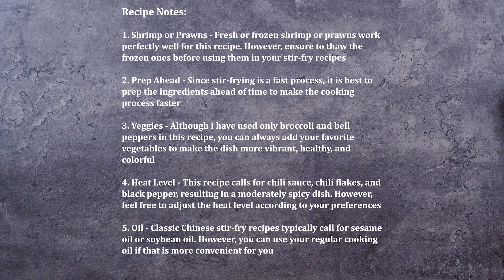Shrimp Stir Fry: Try this Easy and Delicious Recipe for Your Next Meal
Learn how to make a delicious shrimp stir fry with this easy-to-follow recipe. Packed with bold flavors and fresh ingredients, this dish is perfect for a quick and healthy dinner. Watch now and get ready to impress your taste buds!

About:
Shrimp Stir Fry is a popular Asian seafood dish that is bursting with flavor. While it is often associated with Chinese cuisine, it is also popular in other Asian countries. This dish typically consists of shrimp, vegetables, basic seasonings, aromatics, and a flavorful stir-fry sauce. This homemade shrimp stir fry recipe is easy to make in under 30 minutes and pairs well with rice, noodles, roasted or baked vegetables, and other Asian dishes.

Ingredients:
For Sauce
2 tbsp Soy Sauce
1 tbsp Dark Soy Sauce
3 tbsp Chicken Stock
2 tbsp Chili Sauce, or adjust according to heat preference
1 tbsp Vinegar, rice or regular vinegar
1 tbsp Cornstarch
1 tbsp Brown Sugar
2 tbsp Honey
For Stir Frying
1½ lb Shrimp, cleaned, or prawns
½ tsp Black Pepper, ground
Salt, as needed for marination and stir-frying
2 tbsp Cornstarch, for coating shrimp
6 tbsp Oil, 3 tbsp for shallow frying + 2 tbsp for stir-frying
1 tbsp Ginger, chopped
2 tbsp Garlic, chopped
1 tsp Chili Flakes
2 cups Broccoli, small florets
¼ cup Red Bell Pepper, sliced
¼ cup Yellow Bell Pepper, sliced
¼ cup Spring Onion cut lengthwise
Sesame Seeds, to garnish, white or black

Recipe Notes:
1. Shrimp or Prawns - Fresh or frozen shrimp or prawns work perfectly well for this recipe. However, ensure to thaw the frozen ones before using them in your stir-fry recipes
2. Prep Ahead - Since stir-frying is a fast process, it is best to prep the ingredients ahead of time to make the cooking process faster
3. Veggies - Although I have used only broccoli and bell peppers in this recipe, you can always add your favorite vegetables to make the dish more vibrant, healthy, and colorful.
4. Heat Level - This recipe calls for chili sauce, chili flakes, and black pepper, resulting in a moderately spicy dish. However, feel free to adjust the heat level according to your preferences
5. Oil - Classic Chinese stir-fry recipes typically call for sesame oil or soybean oil. However, you can use your regular cooking oil if that is more convenient for you

0:00 Introduction
0:17 Prep Stir Fry Sauce
0:58 Season and Fry Shrimp
2:02 Prep Shrimp Stir Fry
3:54  Final Output
4:00 Recipe Notes